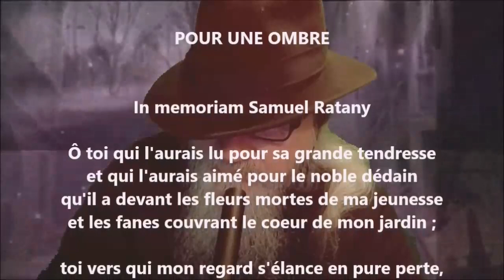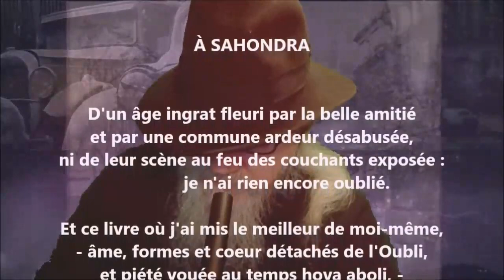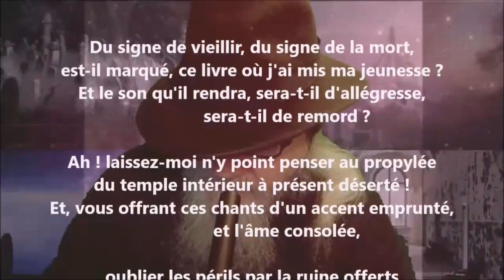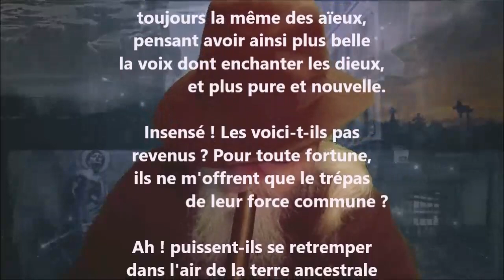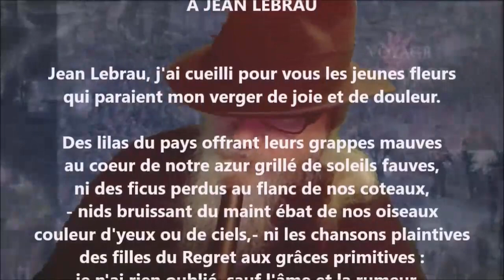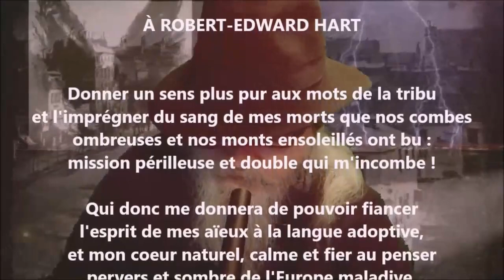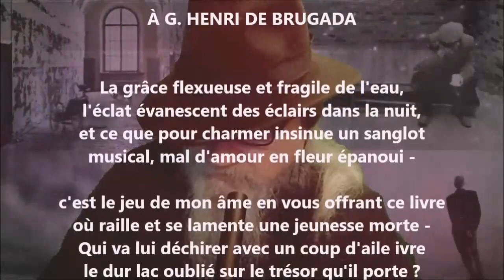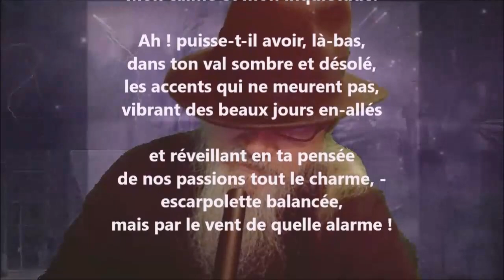La guirlande à l'amitié - Jean-Joseph Rabearivelo lu par Yvon Jean